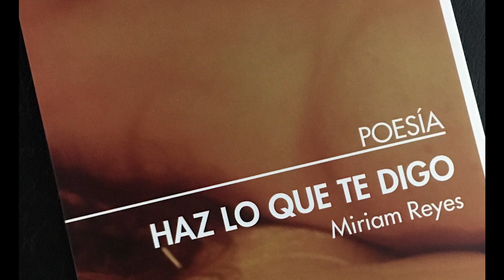Miriam Reyes | La Poesía de Nicole en PBO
🌍 pbo.pe
📻 91.9 FM ¡La radio con fe!